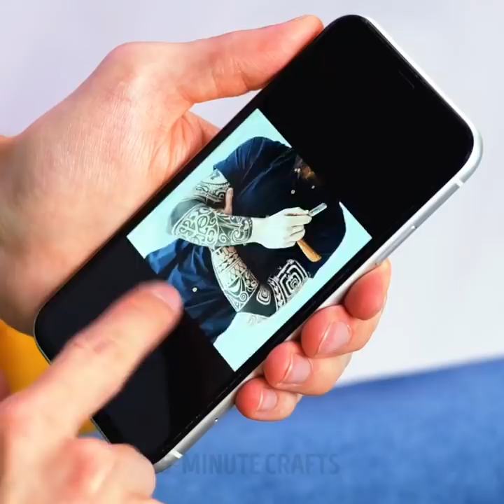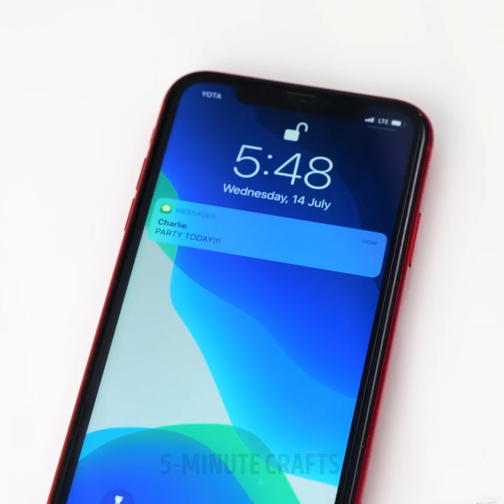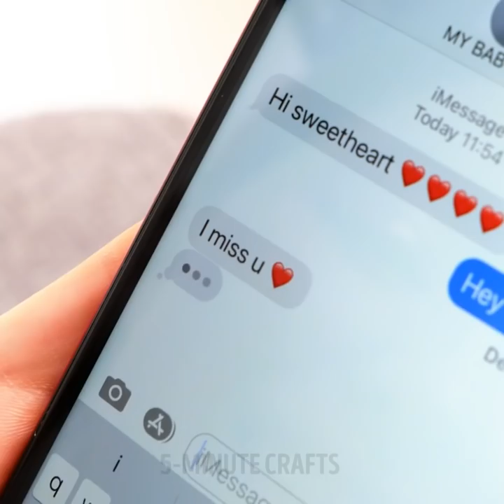FANTASTIC NAIL ARTS & DESIGNS | Easy Nail Art Ideas, Trendy Fashion Tips And Clever Beauty Hacks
TIMESTAMPS
0:00 Wonderful Nail Art Ideas
14:55 Smart Shoe Hack
25:58 3D Pen Fashion Accessories